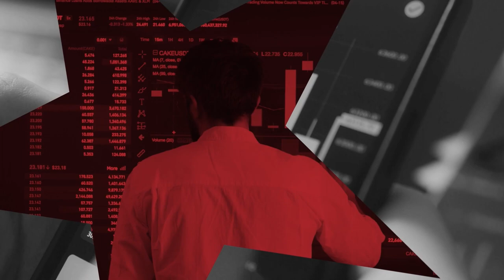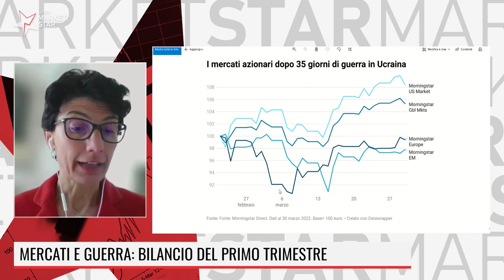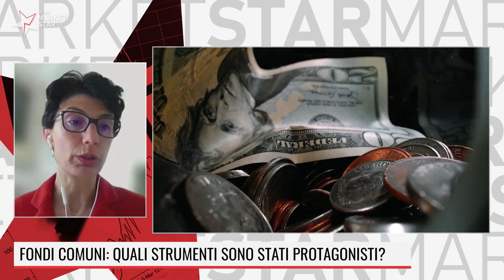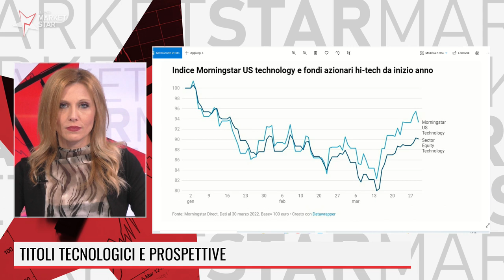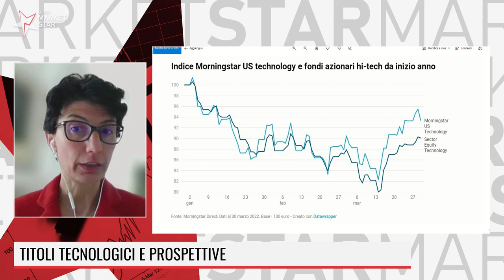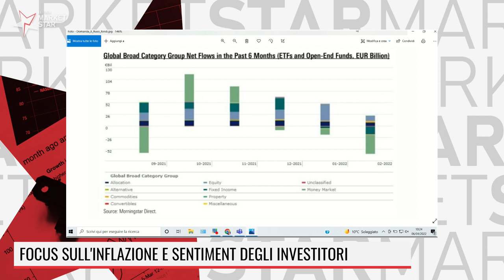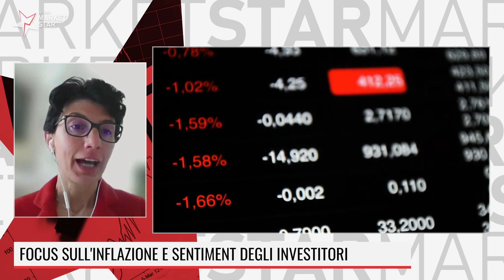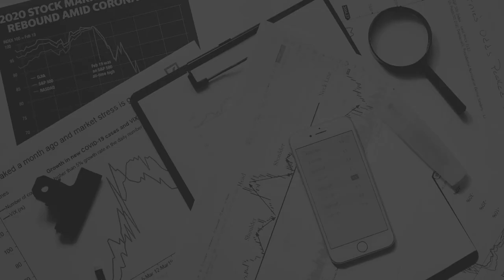MERCATI E GUERRA: BILANCIO DEL PRIMO TRIMESTRE con Morningstar Italy